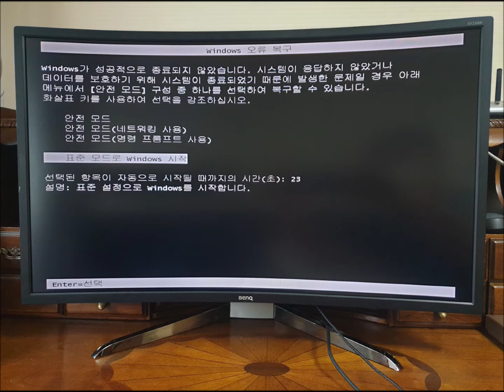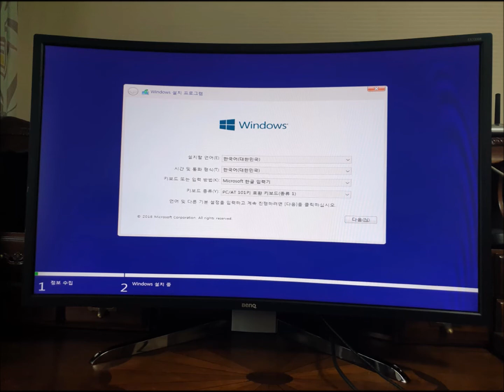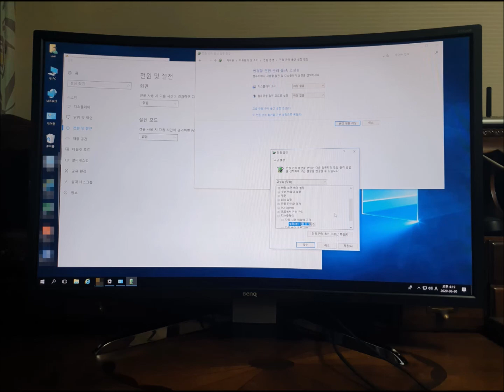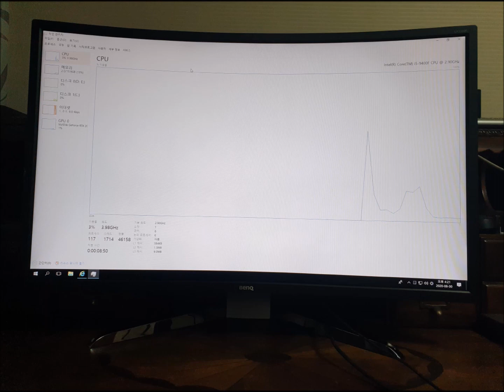원지동 컴퓨터수리 windows 오류 복구가 떠요 윈도우10 설치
서울,경기,인천 컴퓨터수리 24시(야간,휴일)
99% 현장수리 출장,방문 상관없이 비용동일
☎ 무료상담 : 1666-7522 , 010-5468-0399